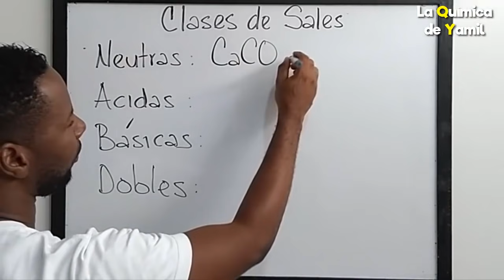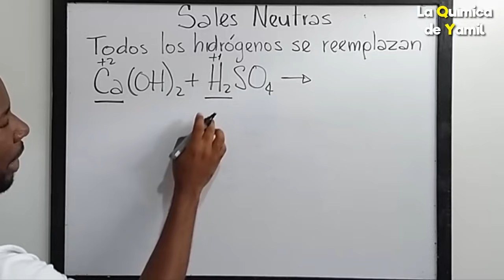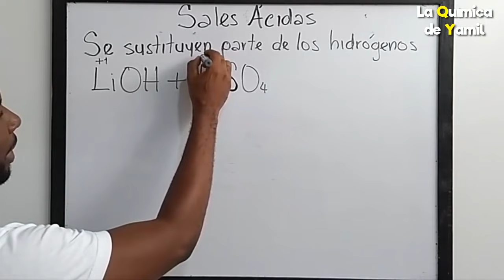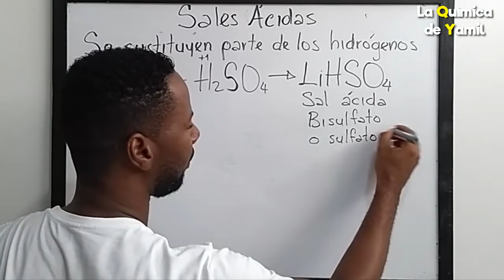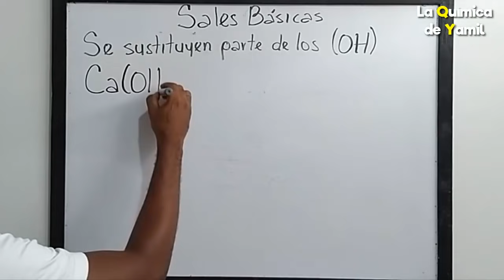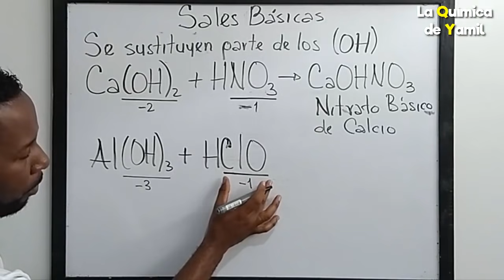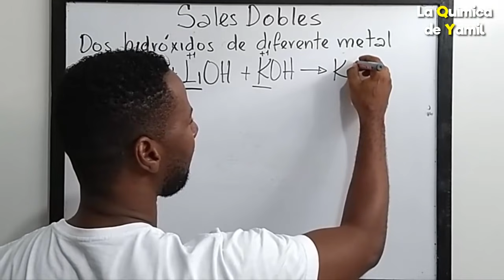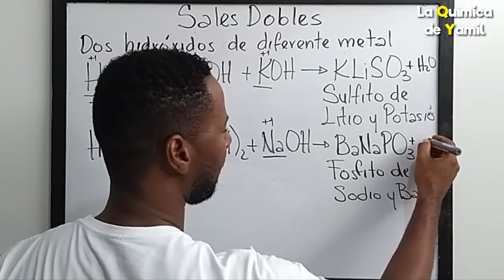Clases de sales: Sales neutras, sales ácidas, sales básicas y sales dobles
Aprende a identificar las clases de sales: En este video: explicación de sales neutras, sales ácidas, sales básicas y sales dobles.

Mis cámaras
Canon m200
Vixia HF R800
Logitech C920

Mis micrófonos:
Tascam DR-05X
Hyperx Quadcast
Rode SmartLav

Mis luces:
Kit Softbox Mountdog

Mi equipo de computo:
Acer Nitro 5